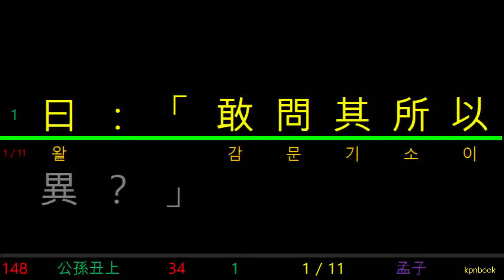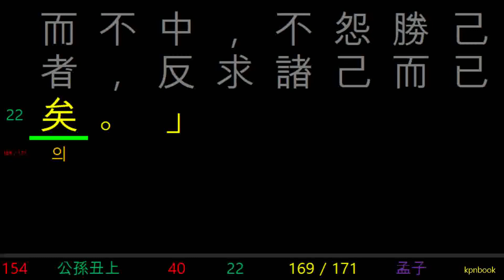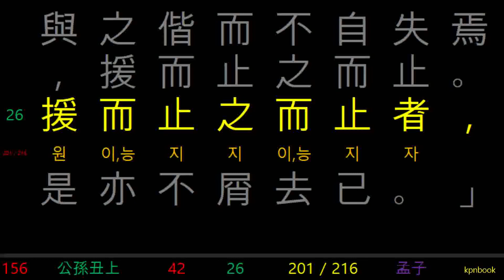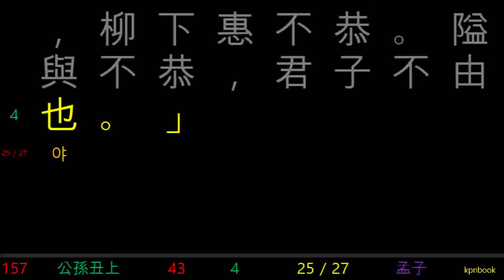맹자_公孫丑上_孟子_Mencius_20200501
WordTravel
Learn Chinese
　梁惠王上-1
　梁惠王下-54
　公孫丑上-115
　公孫丑下-158
　滕文公上-214
　滕文公下-247
　離婁上-288
　離婁下-326
　萬章上-369
　萬章下-409
　告子上-469
　告子下-509
　盡心上-563
　盡心下-628